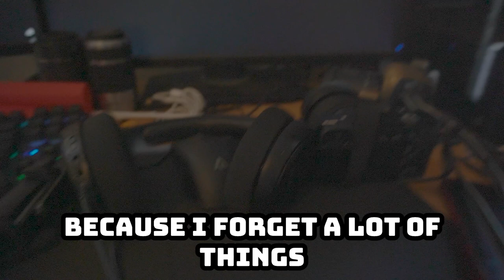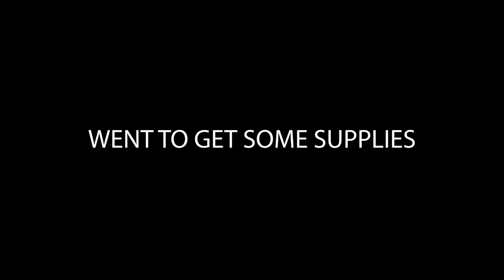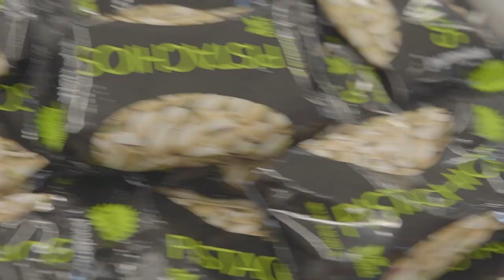DAY IN A LIFE OF AS A VOLLEYBALL HOST!